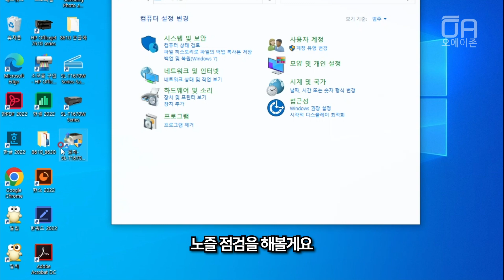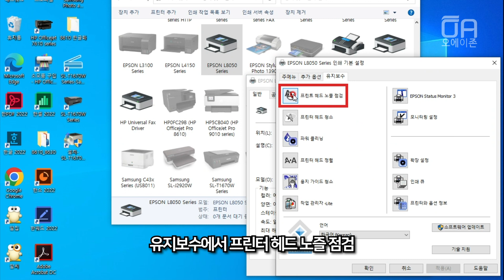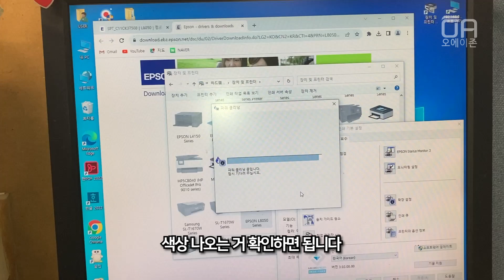엡손 6색프린터 L8050 잉크교체 및 잉크치환하는 방법/정품잉크↔승화전사잉크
엡손 L8050 잉크를 잘못 넣었거나 다른 잉크로 교체해야할 경우 원래 잉크를 빼내고 다시 주입, 치환하는 방법을 알려드립니다